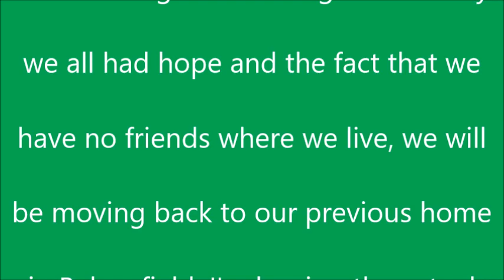Some news to share in advance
Some news I feel I should share in advance with you all.

Henry's Sad Theme from Sudrian Afro